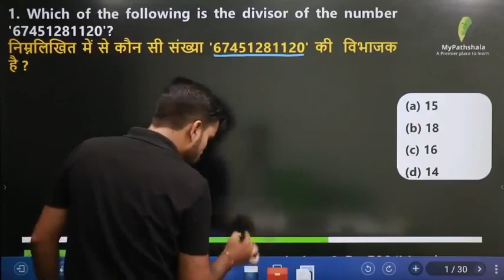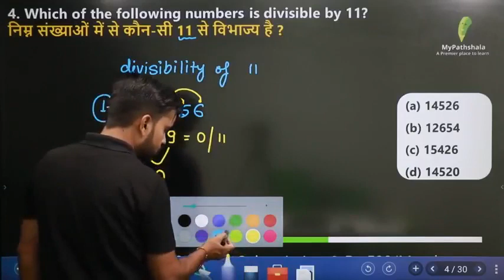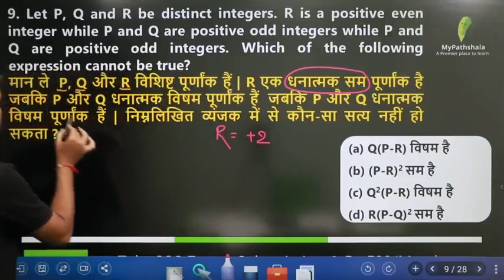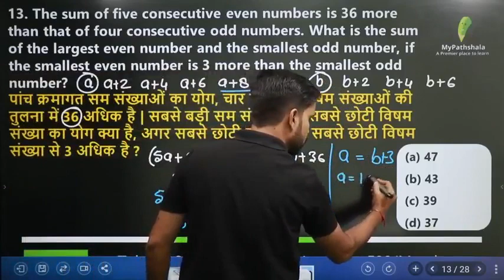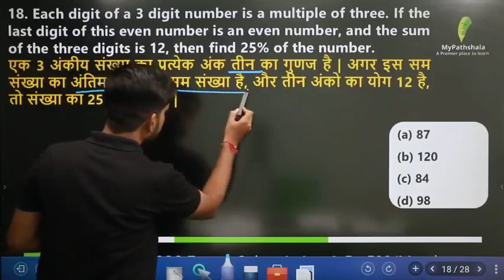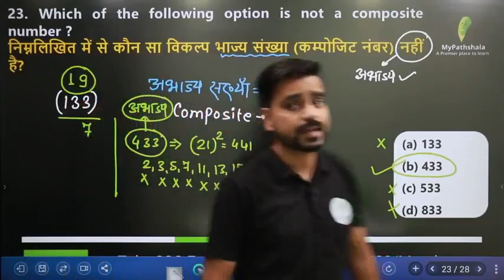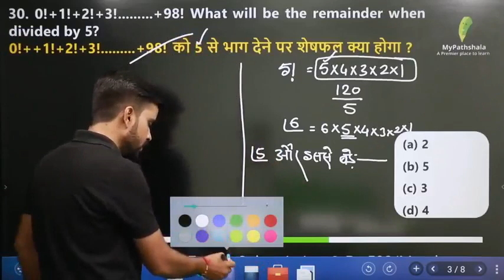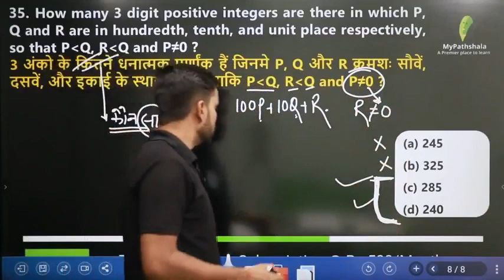RRC Group D | Number System in One Shot 🔥🔥🔥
______________________🔥Playlist Section🔥_______________________